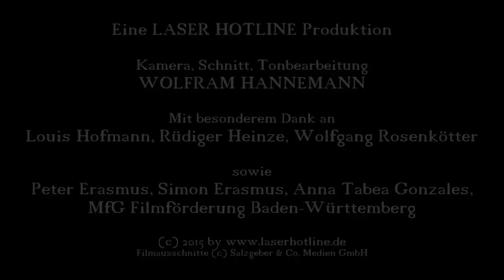FREISTATT - Baden-Württemberg-Premiere in Stuttgart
Am 25. Juni 2015 lud die MfG Baden-Württemberg zur Baden-Württemberg-Premiere des Films FREISTATT ins Atelier am Bollwerk nach Stuttgart. Kinochef Peter Erasmus begrüßte Hauptdarsteller Louis Hofmann, Produzent Rüdiger Heinze sowie Wolfgang Rosenkötter, auf dessen bewegter Lebensgeschichte der Film beruht.